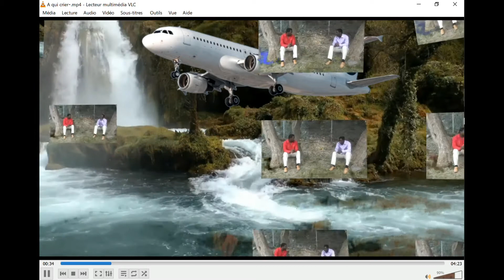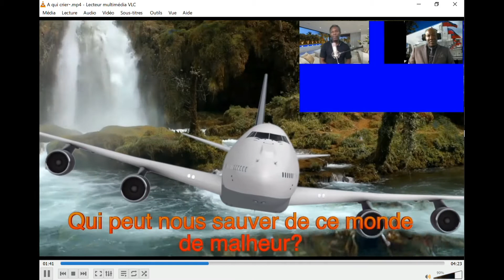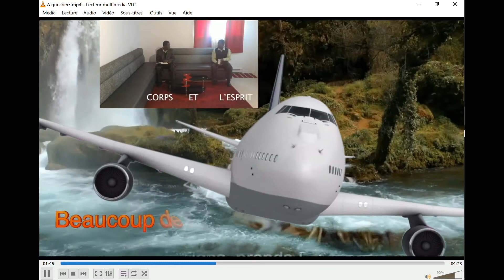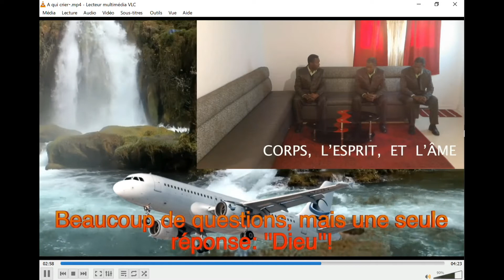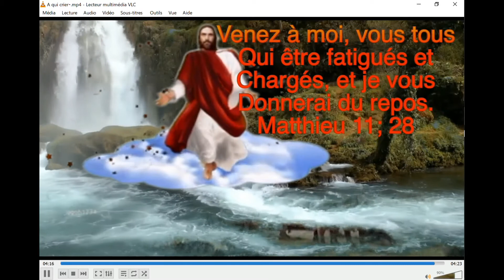A qui crier?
a ki kriyé se yon émision ki kréyé éspésialman
pou édéw konnin lèw mal-baré ki moun Pouw rélé.